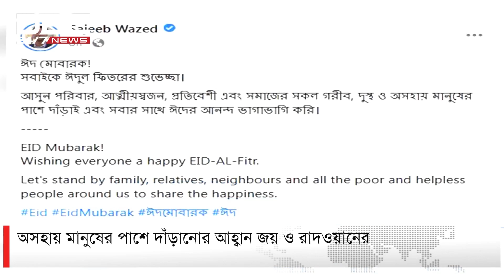এক নজরে ডিবিসি সংবাদ | DBC NEWS